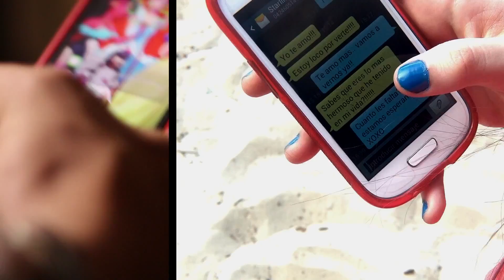SAURA - Complicame la vida (VideoClip Oficial)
DIRECTOR: FELIX VALBUENA
VC PROFILMS
ROJAS FILMS
Produccion Musical : Los Finos Music
Saura es: Starling Alvarez & Jesus Amaya
MARACAIBO - ZULIA - VENEZUELA 2013